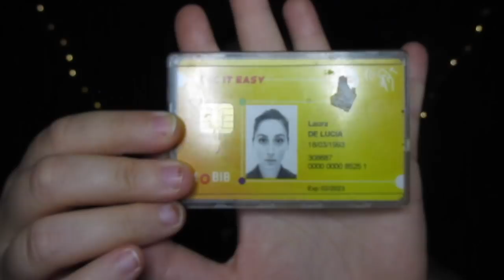ASMR | WHAT'S IN MY BAG !?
↓ ↓ ↓ ↓ ↓ Déroule la barre d'infos  ↓ ↓ ↓ ↓ ↓

Heyyy, ce soir je vous retrouve pour une vidéo ASMR what's in my bag, ou je vous présente tout ce qui se trouve dans mon sac (et je fais des déclencheurs avec évidemment) ! J'espère que cela vous plaira, détendra et relaxera 🙂

• Zenamaste (partenariat): -5% AVEC LE CODE: BLZENAMASTE (à entrer lors de vos achats Amazon)

• TIJN (partenariat): 5$ sur votre première commande avec le code: 5free

• Adresse Mondial Relay pour m'envoyer des lettres/colis (ATTENTION, précisez-moi quand vous m'envoyez quelque chose, que je puisse aller le récupérer):
Librairie LATOUR
Place de la Bouxhe 13
BE-4052 BEAUFAYS

À PROPOS DE MOI:

• Je filme avec:
- Un Canon Ixus 190

Bonne nuit ! ♡

Laura